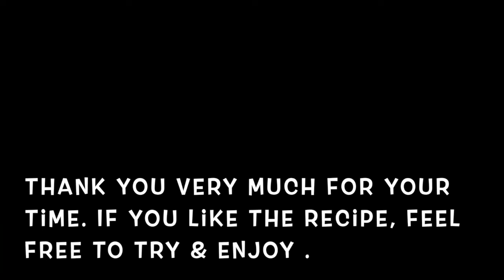Sri Lankan Crab Curry